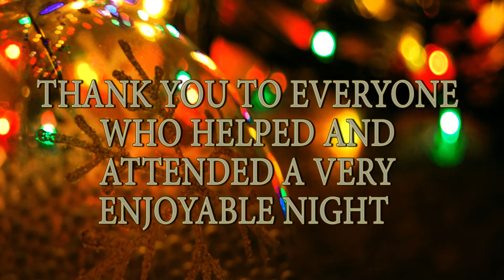Ceildh at The Bridge Centre, Enniskillen 2015/16